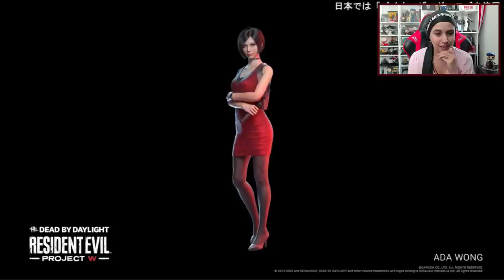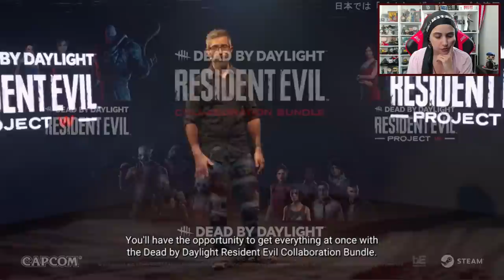REact: Dead By Daylight x Resident Evil: PROJECT W | Cortes ✂️ Database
Durante showcase da Behaviour Interactive, foi revelado o conteúdo do capítulo 2 de Resident Evil, chamado PROJECT W, em Dead By Daylight. O killer será Albert Wesker, enquanto que as sobreviventes serão Ada Wong e Rebecca Chambers. Confira react e mais informações neste vídeo! (REact realizado em live no site r0x0, no dia 03/08.)